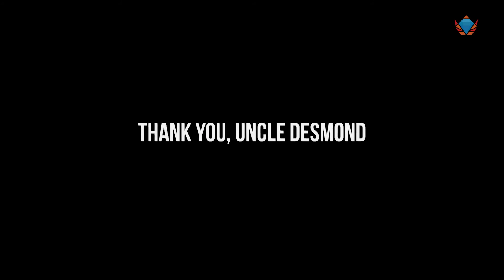World Toilet Day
It's a dirty job, but someone's gotta do it